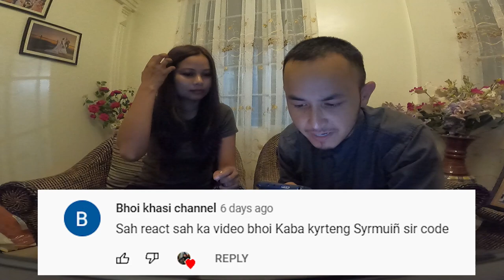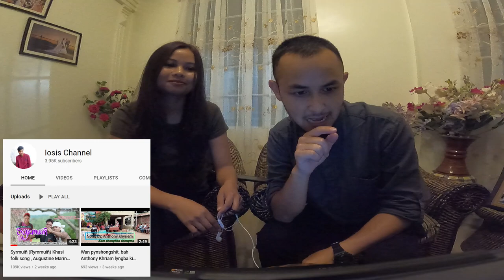React ki nongwest ia ka jingrwai Bhoi @IosisChannel || Reaction tuesday - Syrmuin